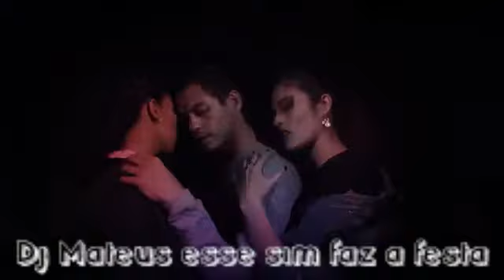lady gaga - bad romance (jay smith & atherys festival mix)